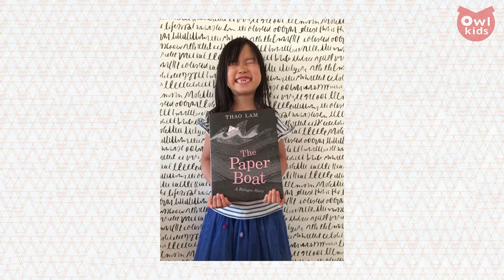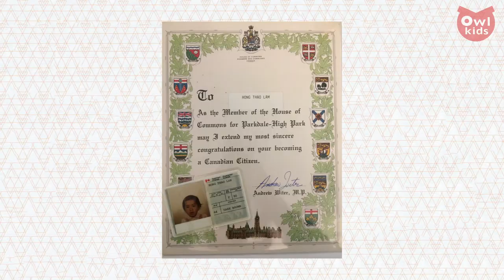Behind the Book | The Paper Boat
Thao Lam talks about inter-generational conversations and the family history that inspired her picture book, The Paper Boat. Made possible with the support of Ontario Creates.

The Paper Boat publishes September 15, 2020. Pre-order wherever you get your books!